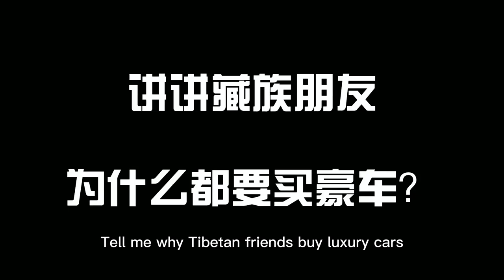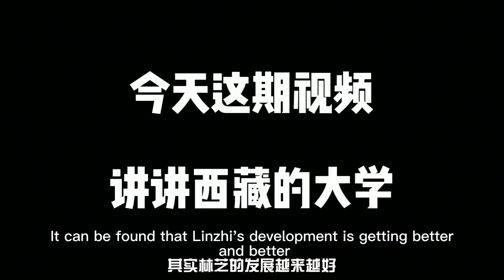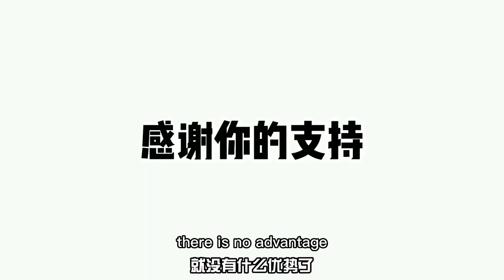西藏人都爱买豪车，当地人为什么如此有钱？藏族姑娘卓玛解释原因【白玛卓玛】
西藏人都爱买豪车，当地人为什么如此有钱？